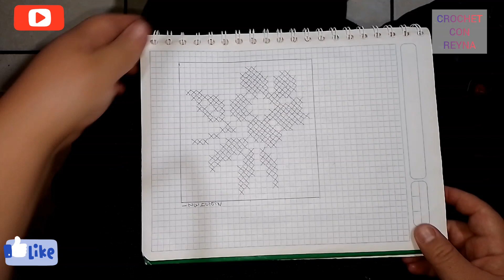Cuadro de flor en crochet PARTE 2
Continuamos trabajando en este hermoso diseño espero que les vaya gustando